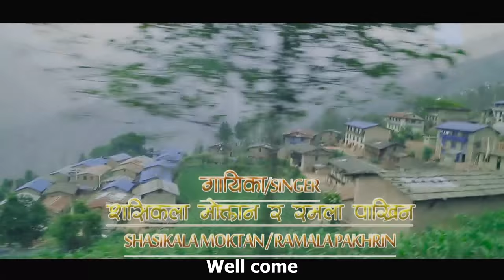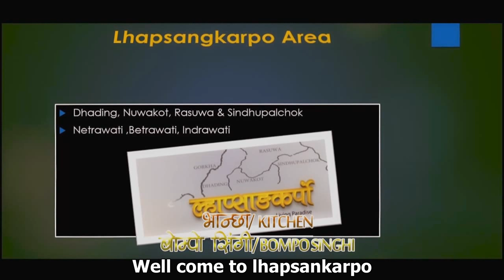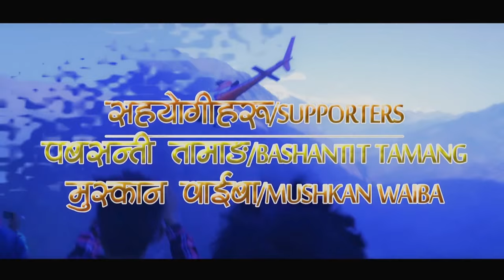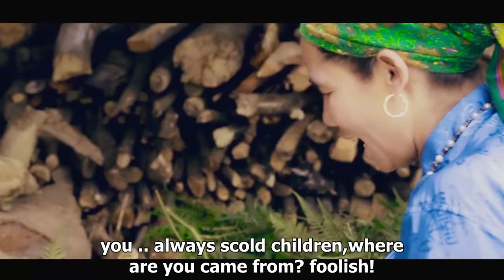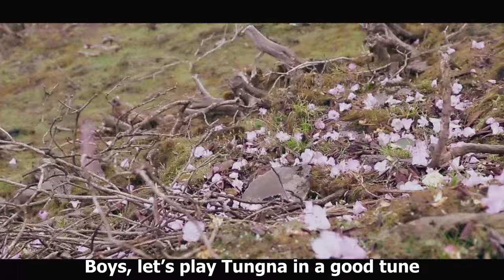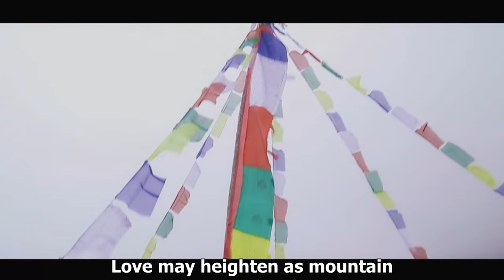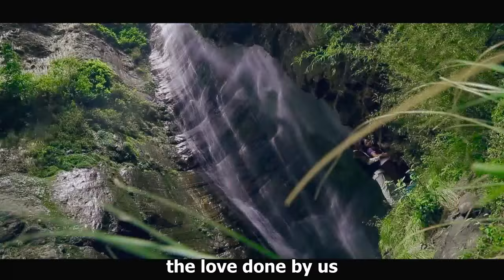New Tamang Full Movie SHYALGAR Part 1 Ft. Chharmaya Tamang (Sheena) HD with English Subtitled 2015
SHYALGAR - Tamang Cultural Film - PART 1
(A wooden bottle: full of local wine given as advance to stop the girl before marriage whom the boy likes, like a ring of engagement in other cultures.)
Language:  Tamang
Subtitle: English
Genre: Fiction
Director/Scriptwriter/Editor: RoshanPhyubaTamang
Producer : Chharmaya Tamang
Camera : Roshan Phyuba Tamang
Artists: Chharmaya Tamang, Ngima Chhiring, Kanchan, Subash, Bishal, Bijaya, Pema,Dawa, Fur Singhi ,
Lyricist : Dipendra Dong , Mekey Fyuba , Roshan Fyuba , Manoj Lopchan
Singer :Shasikala Moktan , Ramala Pakhrin ,Roshan Phyuba Tamang,
Subtitled By Mekey Fyuba
Published By Lhapsangkarpo Music Center (P.) Ltd.
Lhapsang Karpo

Synopsis:
The film titled Shyalgar (advance/deposit) begins with Tamang culture, costumes, economic condition, scene and sociolect of Bhotang VDC of Sindhupalchouk district in Nepal. Mainly it shows the condition of daughters: discrimination and ignorance of schooling and so on. A daughter, Batuli, wants to have a higher education, but her father thaple forces her to go abroad and earn as daughters of neighborhood. Boys are very free; they are mostly involved in gambling and hegemonic activities. Parents prefer daughters’ earning to their education and social activities. They also prefer nieces/nephews through sisters/brothers as their daughter/son in law as their ancient tradition so, to preserve such tradition they exchange Shyalgar even their sons and daughters are very young, it is the main plot of this film. It also provides a moral lesson to be in unity which makes it a happy ending film, where all people promise to give up their immoral activities and make the society peace and prosperous by helping each other.
If we analyze this film from the point of view of its elements, director Mr. Roshan Phyuba has tried his best to combine the elements even its scenes are taken from remote places of Bhotang VDC in Sindhupalchouk district which lacks transportation and other basic facilities for film shooting. Exposition is made clearly where no character is left to mention their name and the role they have played in this film. Complication of the film itself foreshadows the plot so, audiences are in suspense. That’s how the related characters play the role on particular crisis up to the climax (burning house) but the denouement(realization of great mistake) shows probable solution as the resolution of the film Syalgar without any violence action. Finally, it leaves a moral lesson of unity is the greatest strength in the world with women’s capacity to manage and solve the problems of family and society too.
The film takes the flat or static characters, either they are protagonist or antagonist and major or minor. Proper language/dialogues are prefers to offensive and vulgar one. The film emphasizes the role of education and women to solve such social problems which are existing in our present society. Like Nima and his father make Chhopa, he gives up his immoral activities and his involve in social activities. Batuli and Sangre go abroad and earn money and properties which are needed for social progress.